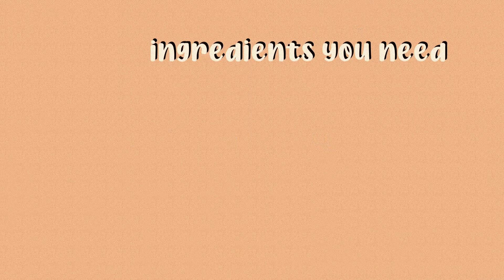WHAT MY 7MONTH OLD EATS IN A DAY| baby led weaning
In today's video I will be sharing what my 7month old eats in a day. she is still exclusively breastfed and is only really experiencing right now with food. i follow the baby led weaning practices.thanks for checking out this video! S U B S C R I B E !

 + S T A Y C O N N E C TE D

if you have read down this far comment "7MONTHSBABES "